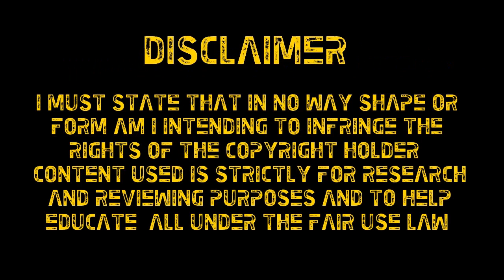Samuele Longo ● All Goals - 2016/2017 ● Girona FC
Samuele Longo is an Italian professional footballer who plays for Spanish club Girona FC on loan from Internazionale as a striker.This video shows all the goals Longo has scored over the course of the 2016/2017 for Girona.

Got old, unused football kits?